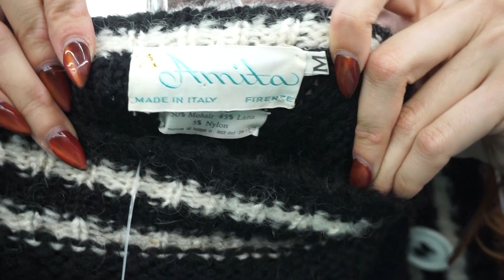BIG OL' TRUE VINTAGE MAXIMALIST COME THRIFT WITH ME TRY ON HAUL!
❤︎  the one where I take you to my favorite thrift store and give myself ONE HOUR to thrift...which turns out to not be an hour but the bottom line is I found a lot of good stuff, okay?! Which find was your favorite?! ❤︎

*thrift with me 2021 + maximalist thrift haul

♫ Eleganze - Lucas Pittman ♫